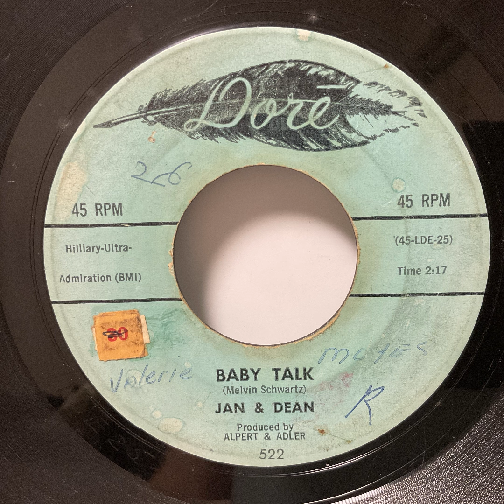Jan & Dean - Baby Talk（1959）